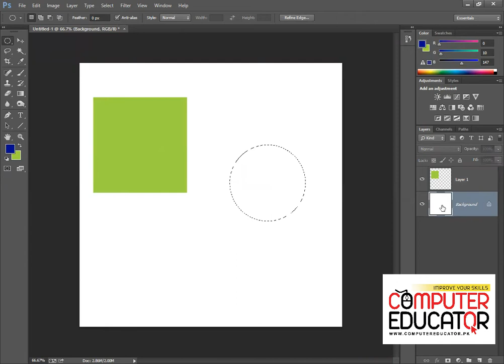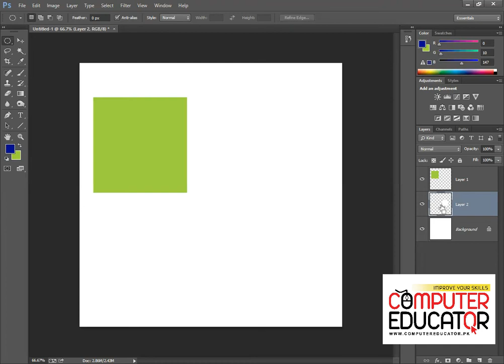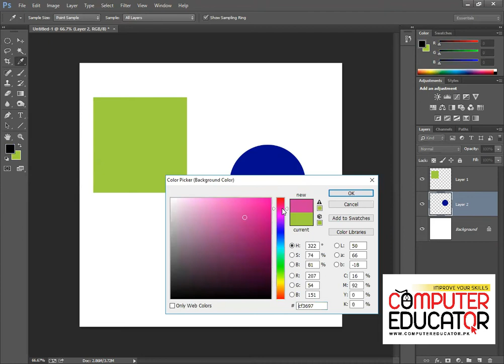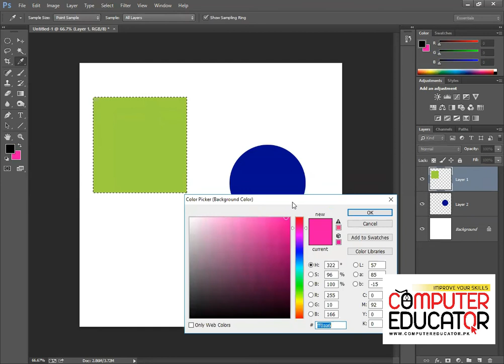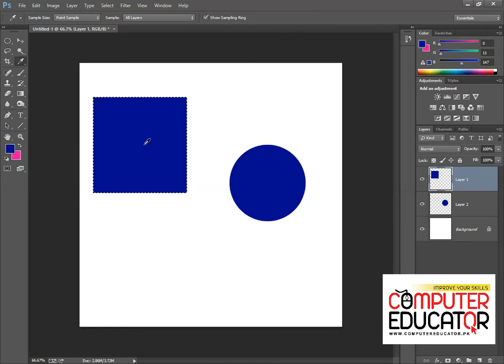Graphic Designing Course Part-2 In Urdu Hindi Computer Educator